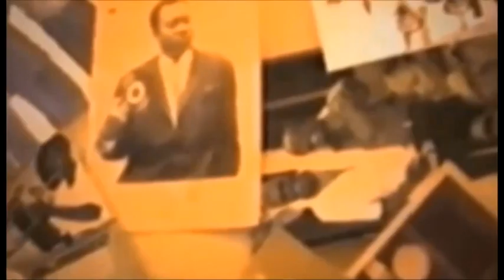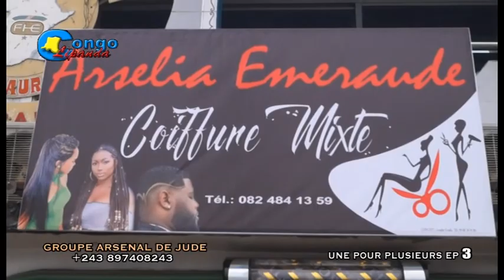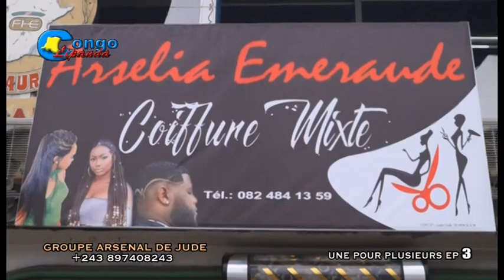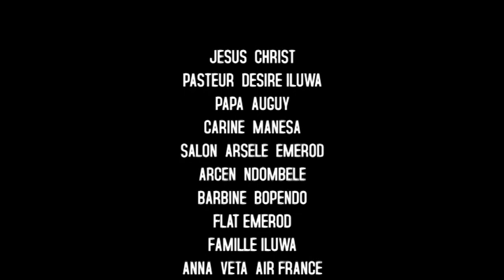Groupe cinema arsenal de jude dans une pour plusieurs Ep3